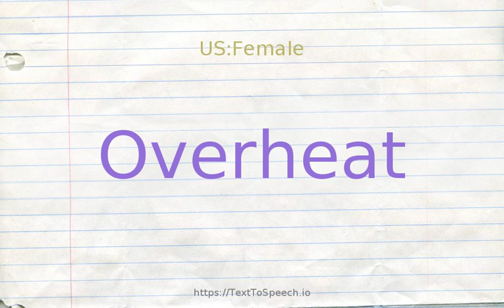How to pronounce overheat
Overheat definitions:
    (v): get excessively and undesirably hot; "The car engines overheated"
    (v): make excessively or undesirably hot; "The room was overheated"